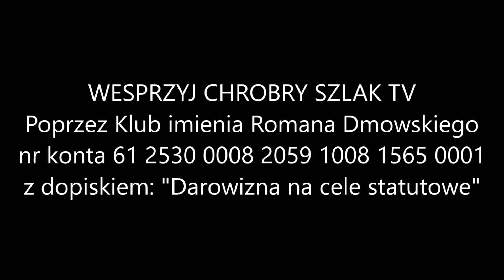Podatek od reklam i protest mediów narodowym okiem - Arkadiusz Miksa